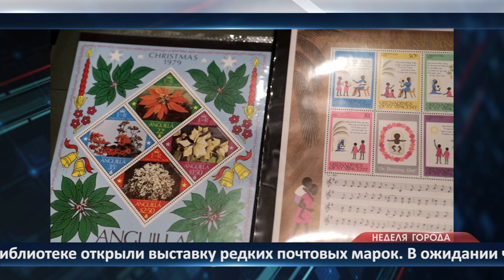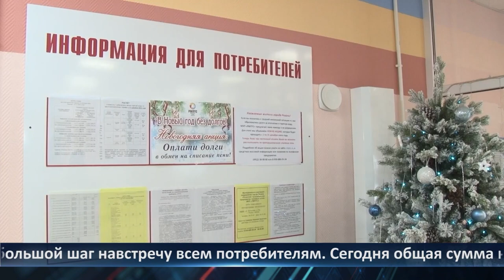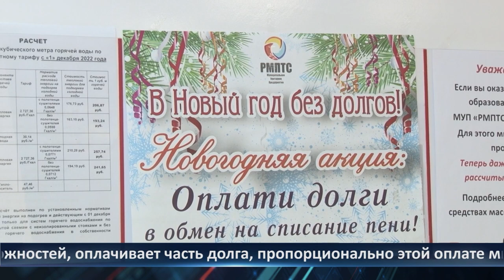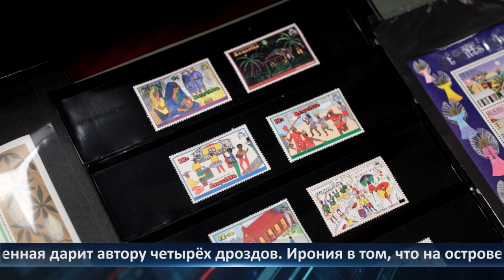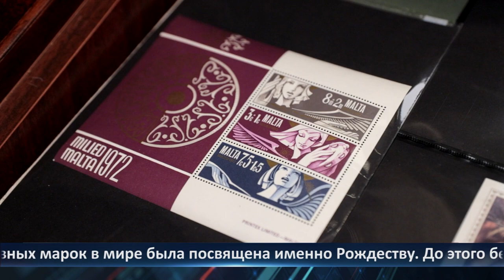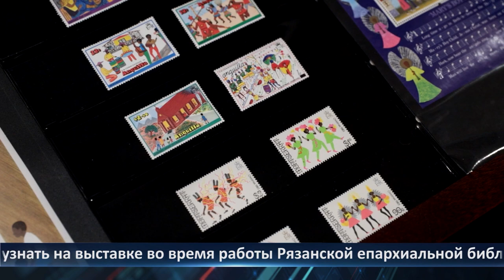Неделя Города - новости Рязани 23.12.2022